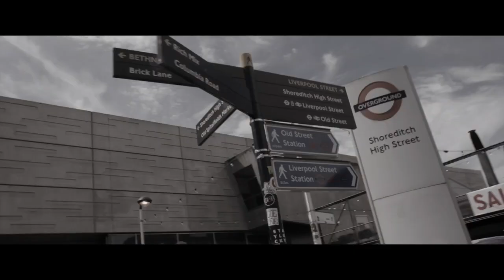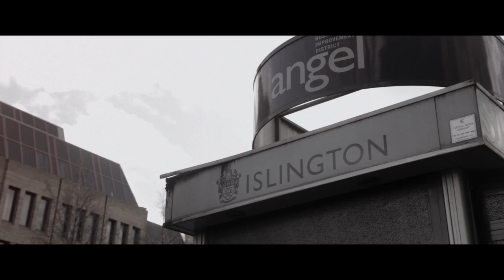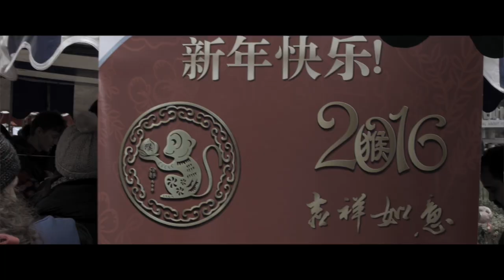Steel Pan Fusion - Melting Pot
Steel Pan Fusions first single from the forthcoming album, Melting Pot, their take on London's diversity and rich music scene. Featuring an array of talented musicians that makes London the place to be.